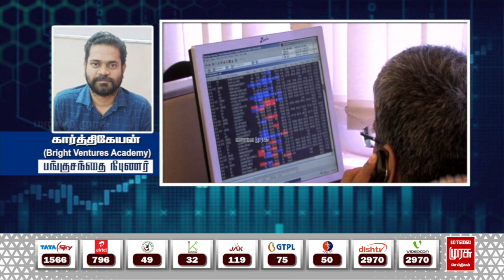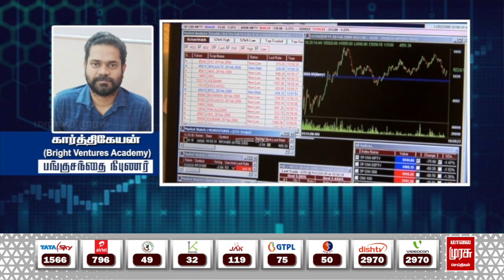இன்றைய பங்குச்சந்தை நிலவரம் | 08-04-2024 | Sensex | Share Market | Vanigam | Malai Murasu Seithigal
Watch Malai Murasu Seitthigal, Tamil Nadu’s Top 24x7 Tamil News Channel, bringing the best of latest live news, breaking news, updates, headlines, crime reports,  reported  deep from villages, towns, cities. Stay updated on the latest stories and headlines today from the worlds of politics,  entertainment, sports, business, social media and so much more.